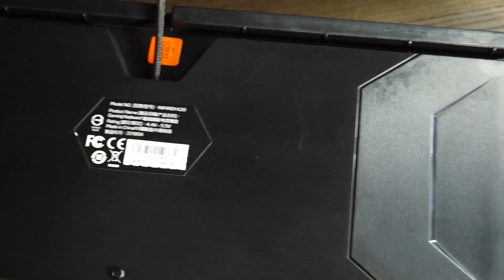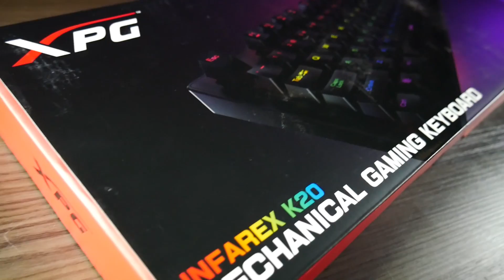¿Mejor COSTO/BENEFICIO que los teclados chinos? XPG INFAREX K20 - Droga Digital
XPG nos trae una propuesta de valor, con el respaldo de una marca conocida y con representacion en casi toda america latina.

NUESTROS PATREONS DESTACADOS:
Omar Mondragon
Shiki Byakko
Omar De los Santos
Maria de los Angeles Martinez
blioko
Jorge Alberto Trasviña Garcia (JTG)

Y todos nuestros demás Patreons tambien!!
Alejandro Becerra
Andres Mendez
Angel Escamilla
Bayardo Bustillo
Christian Israel Rodriguez Ahumada
Daniel de Alba
Edgar Jose Garcia Nieves
Enrique Sardon
Frank Morales
Gustavo Adolfo BRANDI
Jesus Larios
Jose Carlos Ramirez
Jose Lopez
Kristóbal Sánchez Mohedano
maximiliano leonel reinacul
Miguel Botello
Raziel Leon
TerminatorGamer
Toni
Vicente Ibáñez Andres